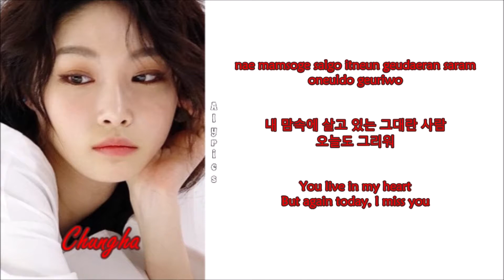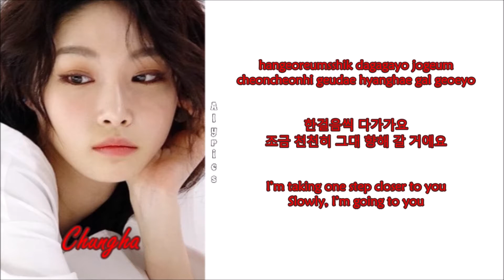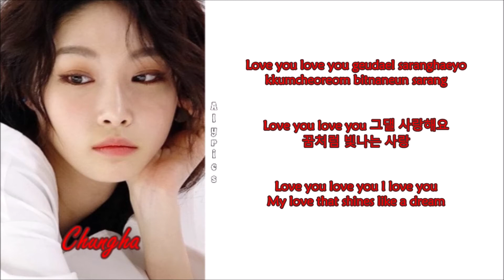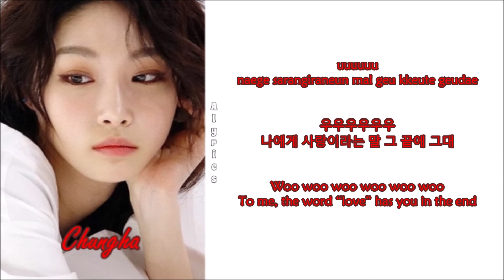Chungha (청하) - At the end (Rom-Han-Eng Lyrics)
Credits to
Korean: music.naver
Rom: CCL
Eng: pop!gasa